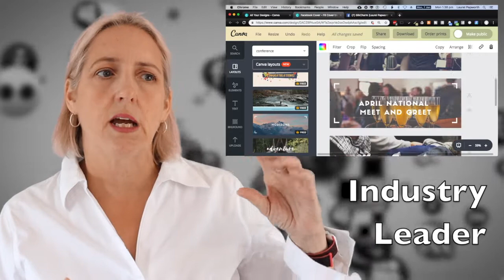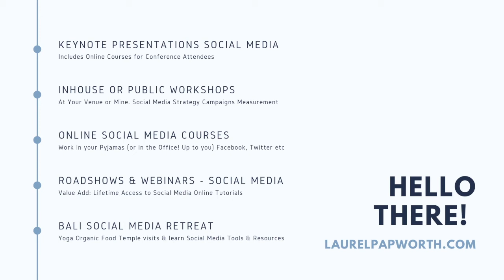5 Facebook Tips for Event Planners Conference Organisers - 11 mins Social Media Manager Australia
What are the 5 main tips for Facebook Page algorithms, hashtags, cover photos, target audiences etc for event managers and conference organisers? I'm glad you asked :)

In under 12 minutes we'll talk about
*1 Facebook Core Audiences - how Facebook decides which Customer Avatar/Persona will see your event content and which won't. 1:06
*2 Content vs Promotions. Be the Industry Magazine (not the Ad. ) Jab Jab Jab right Hook by @Garyvee across Facebook, Instagram and beyond 2:39
* 3 Facebook Cover Photos - changing your cover photo is like changing the cover of your magazine(hint: at least once a month and try Canva ) 2:24
*4 How *often* should you post on Facebook as a social media manager for events? Content Calendar tip 4:43
*5 Collaborating with *Key Influencers* for the Event and *Hashtags* for the Event Industry. Includes a list of Hashtag tools that event managers and conference organisers can use. 6:42

*PLUS: Summary 9:24 and OUTTAKES for giggles? 11:25

Bonus: list of social media scheduling tools as well as the list of hashtag tools.

Laurel is a keynote presenter (Asia, Australia and Middle East mostly), workshop facilitator and lecturer, and has 11,000 people studying online with her (social media education courses).